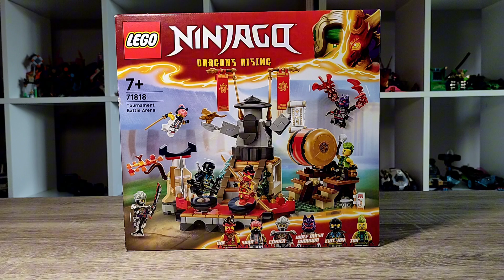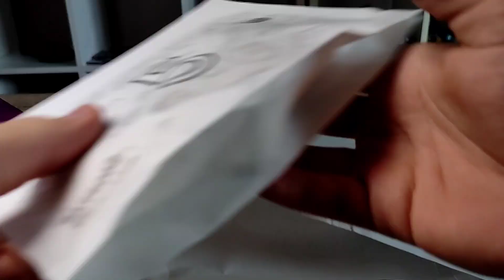LEGO Ninjago 71818 - Arena Turniejowa | Recenzja ⛩️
Cześć wszystkim 👋

Dziś recenzja mojego najnowszego zestawu LEGO Ninjago Powstanie Smoków 🥷

Zestaw miał premierę 1 czerwca 2024 roku za cenę 229,99 zł (aktualnie katalogowo kosztuje 214,99 zł) 💲

W środku znajdziemy x elementów z których możemy zbudować konstrukcję areny i sześć minifigurek 🤟

Więcej informacji w tym materiale, zachęcam do oglądania 📽️

Rozpiska:
00:00 - Wstęp
01:09 - Zawartość
02:02 - Zestaw po złożeniu
02:27 - Omówienie konstrukcji
09:50 - Minifigurka Kaia
11:20 - Minifigurka Sora
12:32 - Minifigurka Cindera
13:54 - Minifigurka Złego Jaya
15:34 - Minifigurka Tox
17:10 - Minifigurka Wilczego Wojownika
18:45 - Zakończenie

Jeśli spodobał ci się ten materiał byłbym wdzięczny za zostawienie łapki w górę 👍